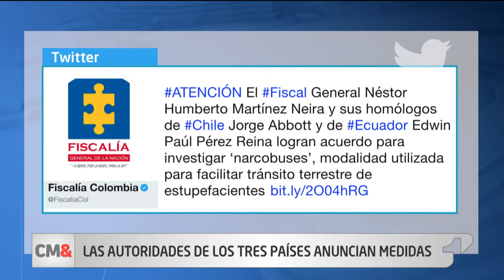Fiscales de Colombia, Ecuador y Chile llegan a acuerdo para investigar ‘narcobuses’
La Fiscalía General de la Nación informó que el fiscal Néstor Humberto Martínez, junto a sus homólogos de Chile, Jorge Abbott y de Ecuador, Edwin Paúl Pérez Reina, luego de una reunión donde abordaron temas para la cooperación en la lucha contra las drogas, llegaron a un acuerdo entre las tres naciones para investigar “narcobuses”.